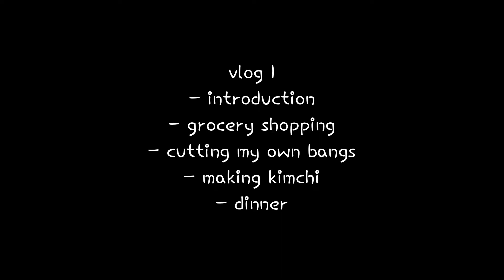vlog 1: intro, cutting bangs, making kimchi🐶🍏